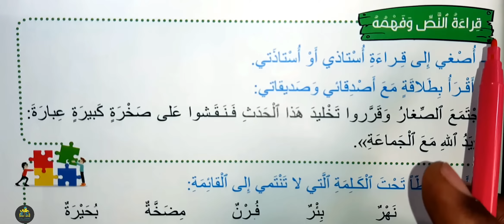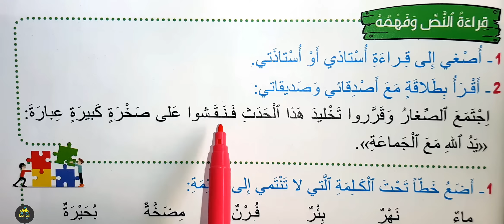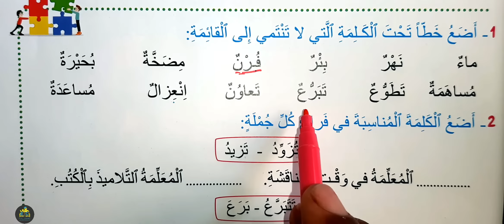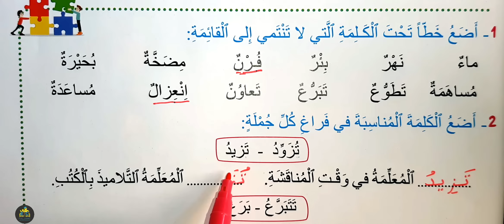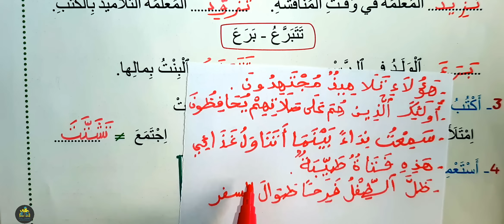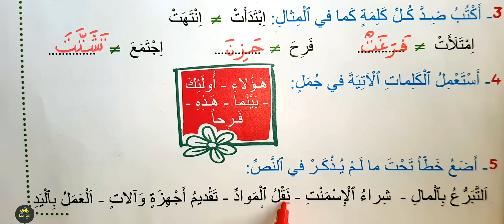مرشدي في اللغة العربية الثالث ابتدائي الصفحة 55 القراءة خزان الماء في الدوار قراءة النص وفهمه